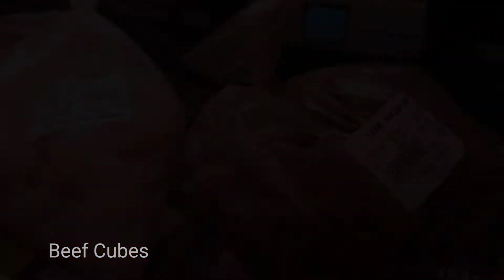This butchery shop has got everything you need for barbeque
Best place to look for meat...from beef to chicken